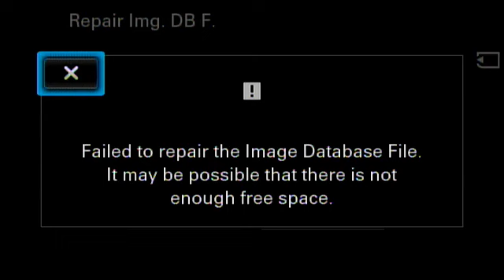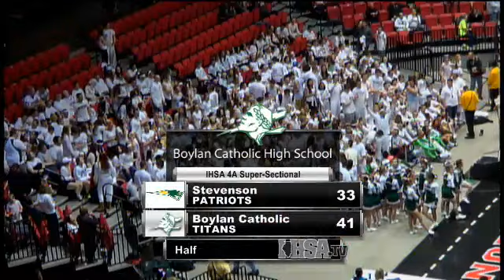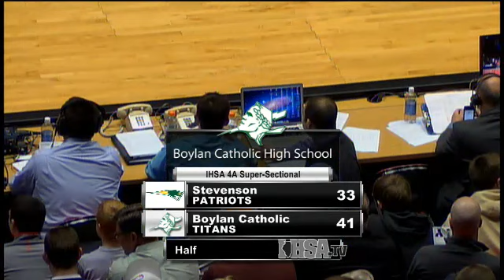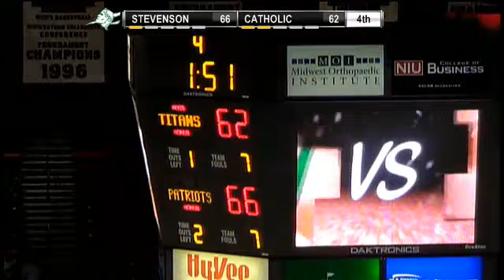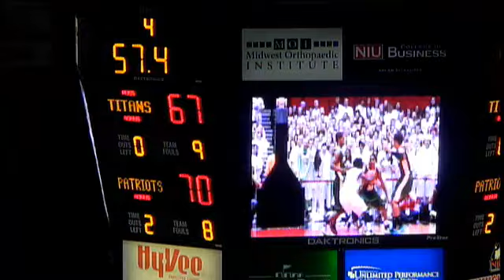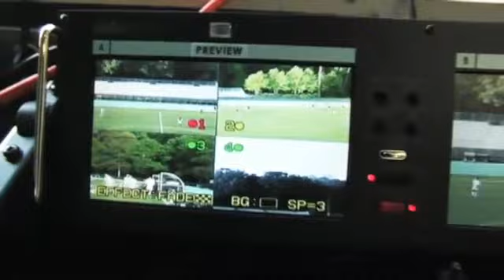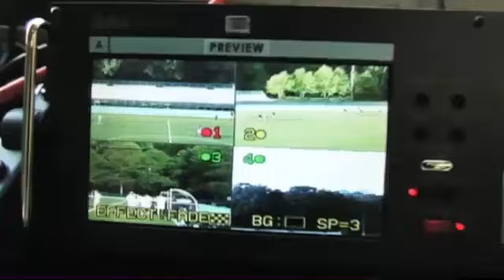Boys Basketball: IHSA DeKalb 4A Supersectional- Boylan Catholic vs. Stevenson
Tune in Tuesday, March 12, at  9:00 PM EDT to see Basketball  Playoffs LIVE at NIU Convocation Center, DeKalb, Illinois.

The Titans will face the Patriots from Stevenson in the Class 4A DeKalb Supersectional.

Participants
Boylan Catholic High School, Stevenson High School

Produced By Boylan Catholic